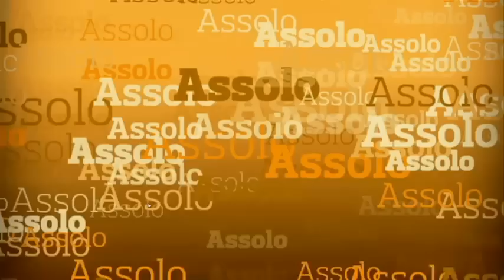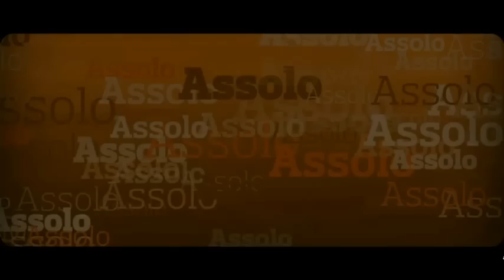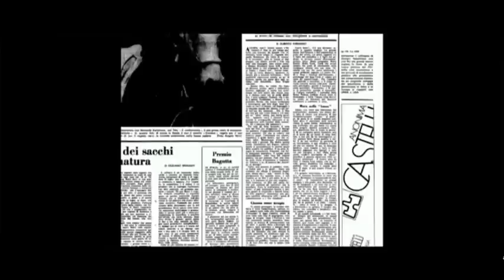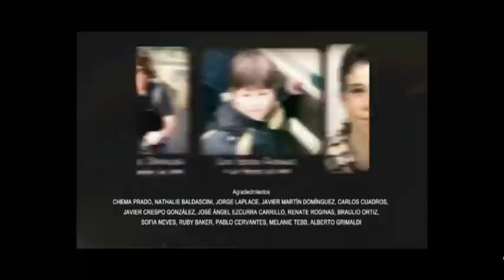RepIdee - Straparlando: "Questo Novecento"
Incontro con Bernardo Bertolucci.
Conduce Arianna Finos